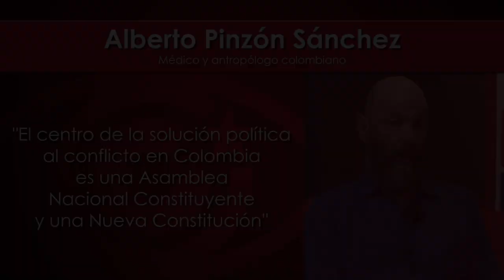"El centro de la solución política .en Colombia es Asamblea N. Constituyente y Nueva Constitución":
Cubainformación.- Alberto Pinzón Sánchez, médico y antropólogo colombiano, estudioso del conflicto político de su país, fue miembro de la Comisión de Personalidades durante las conversaciones de paz del Caguán, en los años 90. Hoy vive en el exilio, en Europa. La Asociación Jorge Adolfo Freytter Romero del País Vasco acaba de publicar un libro biográfico sobre Alberto Pinzón, “Confieso que he cumplido con la amistad”, cuyos autores son Alexander Ugalde Zubiri, profesor de Relaciones Internacionales en la Universidad del País Vasco, y Jorge Freytter Florián, investigador.